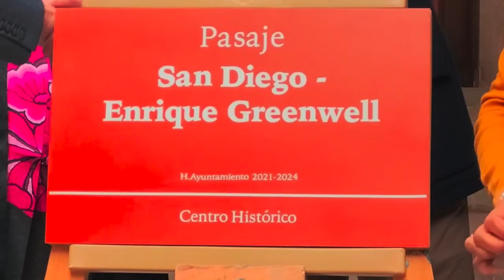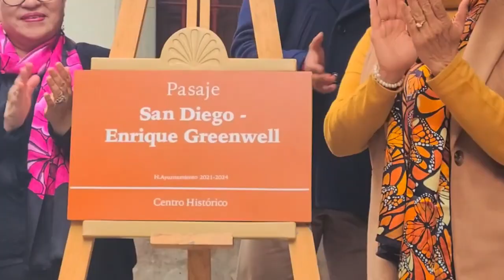La capital del estado estaba en deuda con el arquitecto Enrique Greenwell: Martha Delgado Zarate